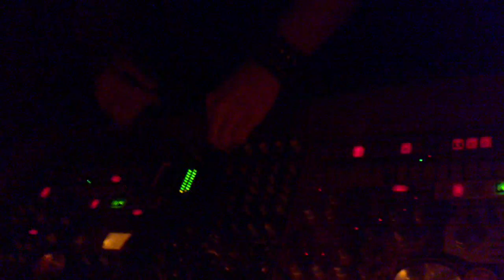GBBR Noize invites Tk07 Dynamo Eindhoven [22-01-2011]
suburbass met drumcomputer